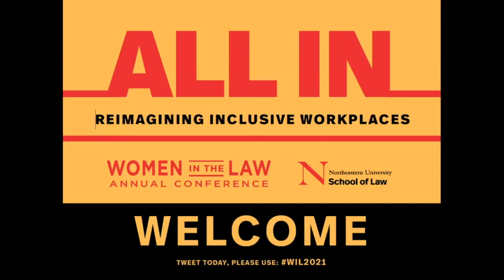Special WIL2021 presentation by Shirley Leung, columnist and associate editor at The Boston Globe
Shirley Leung, columnist and associate editor at The Boston Globe, delivered a special presentation at Northeastern Law's 2021 Women in the Law Conference.